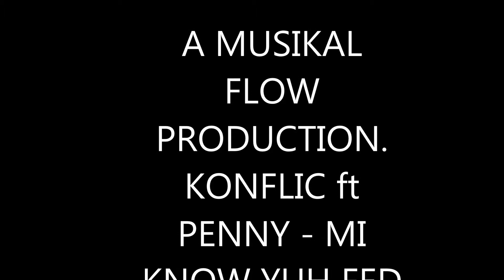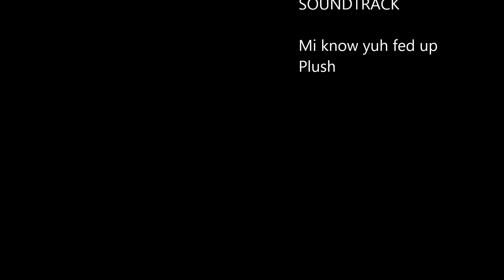KONFLIC ft PENNY MI Know Yuh Fed Up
Konflic releases his new singles call mi know yuh fed up. its a very motivational and inspirational song whenever you are feeling down. MUSIKAL FLOW THE WAY TO GO!111